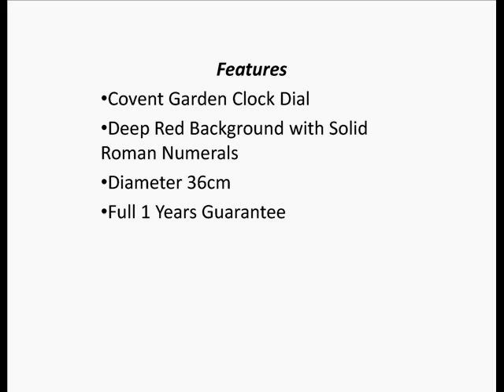Moore Red Wall Clock -36cm from Lascelles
The design is based on a Covent Garden wall clock dial. The sort of dial you would see high up on a public buiding and often referred to as turrett clocks.